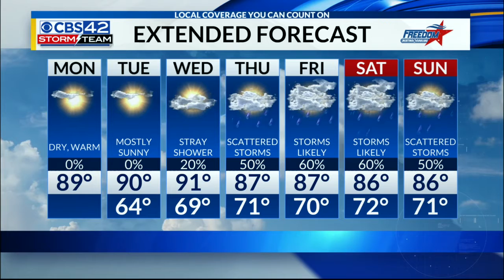Morning June 3 Forecast